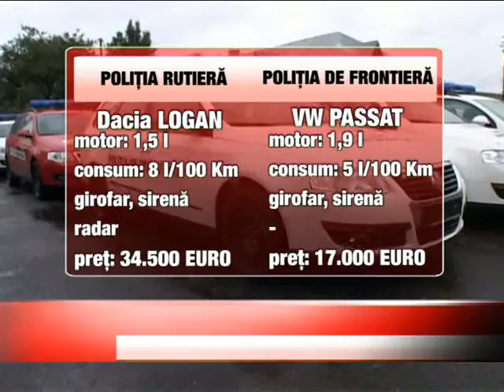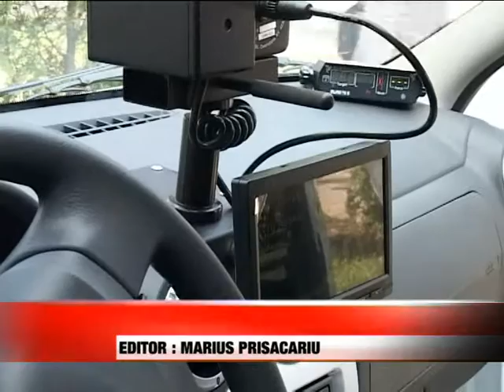Mai ieftine si mai bune